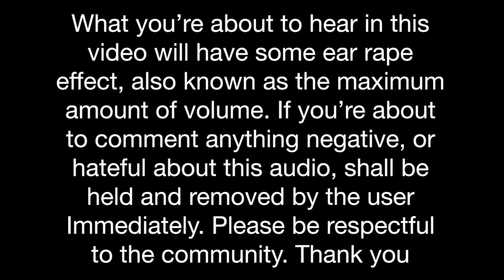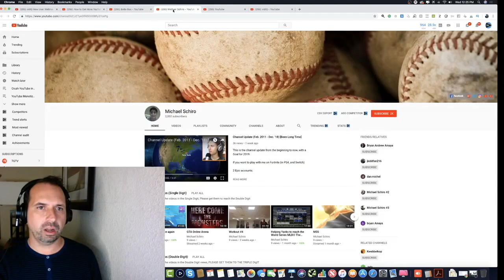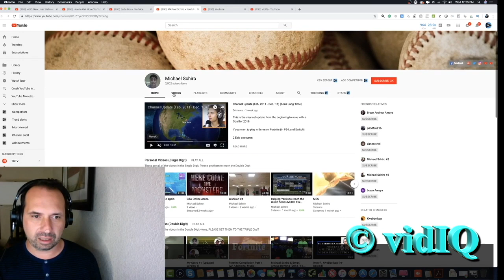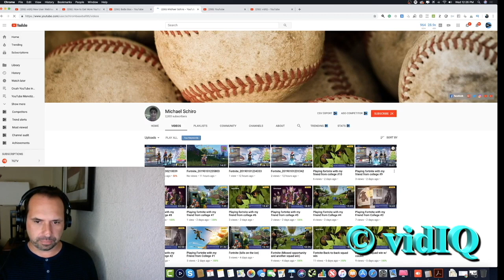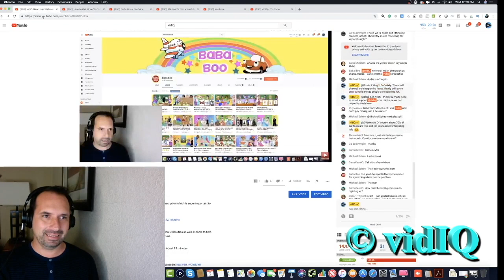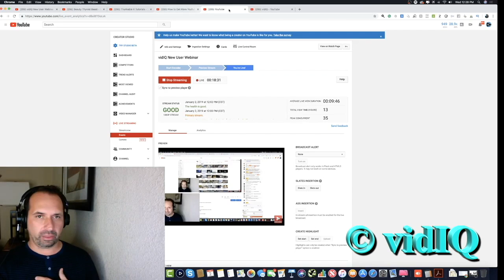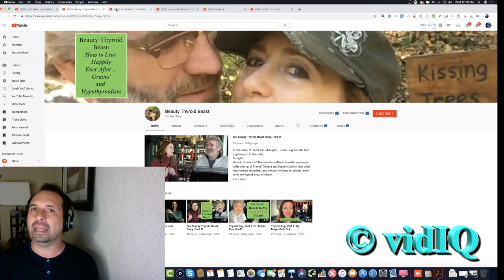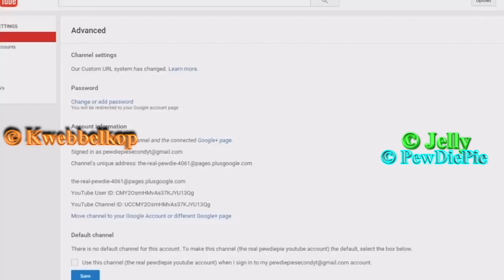(Fan Made Video) Kwebbelkop & Jelly fan made Comparison ft PewDiePie w/ AM v7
In terms of the Proactive Fan Made Videos, I'm requesting a Permission to Jelly, dodgerfilms, Slogoman, Ninja, McJuggerNuggets, and PewDiePie.

I only got permission granted by Kwebbelkop, "Make as many videos as you like"

And I was very helpful for you guys

All videos are not intended to target children's content, the audience for the video is for Teenagers and Adults. PG-13 content. All videos are not directed towards children's content

He would love to have more subs on his channel

Attention: What you're about to hear in this video will have some earrape effect, also known as the maximum amount of volume. If you're about to comment anything negative or hateful about the audio. Shall be held and remove by the user immediately. Please be respect to the community. Thank you.

Fan made vids has to go up to a quality of 720p, due to lack of storage and couldn't do 1080p or higher, because it waste TONS, and TONS of storage.

Do not, I repeat, DO NOT COMMENT ANYTHING ABOUT THE AUDIO, TOO MANY MUSIC, MY REASON:, "I'M TRYING TO MAKE ALL OF MY VIDS © FREE AUDIO WISE". IF THERE IS A COMMENT, WILL BE REVIEWED AND POSSIBLY REMOVED!

Snapchat (Michael Schiro): schirombaseball

Intro: THX - Lucasfilms; from video: by MrRyan2582 [0:39-1:04]

My channel describes that I'm a baseball player, also diagnosed with Autism whose trying so hard to become successful.